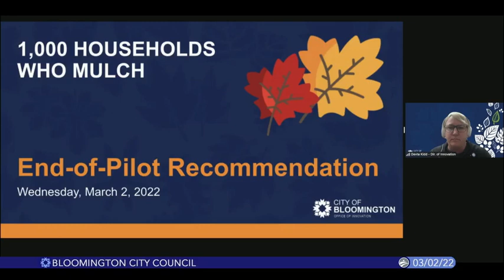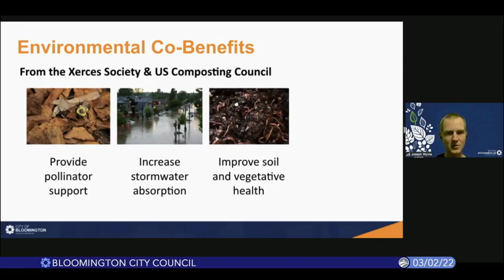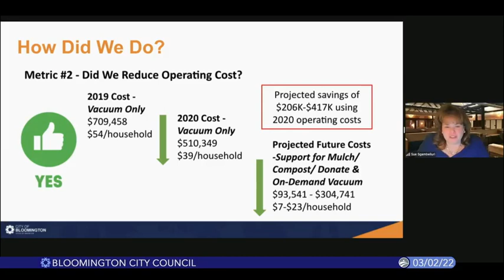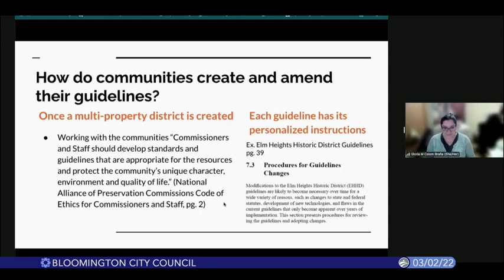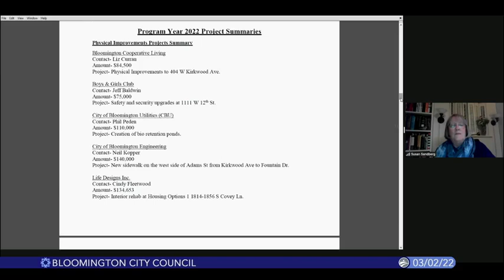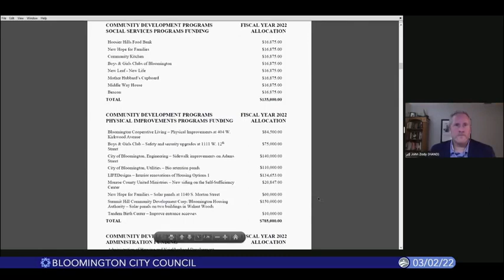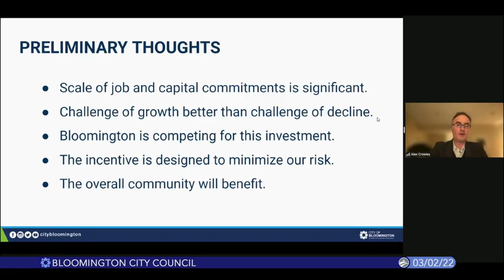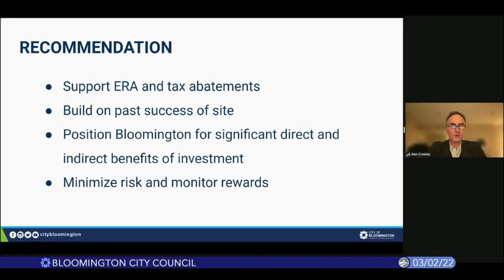Bloomington City Council, March 2, 2022